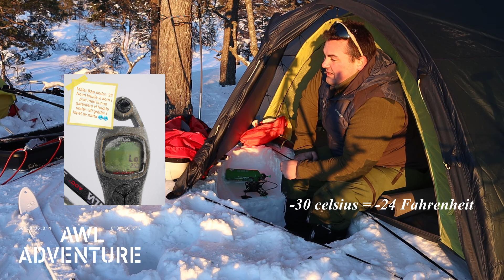Norwegian winter, out on skis with Fjellpulk and Helsport tents in the mountains.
Our second winter adventure this year. I was not able to film the first one due to weather condition. (see the film to find out what happend)
This weekend Aslak (Norwegian Outdoor Adventure) and I took a trip to Hillestadheia.
The conditions could not have been more perfect 👍👍👍